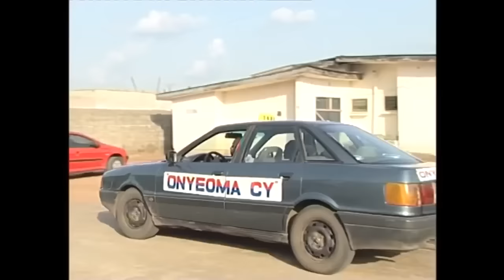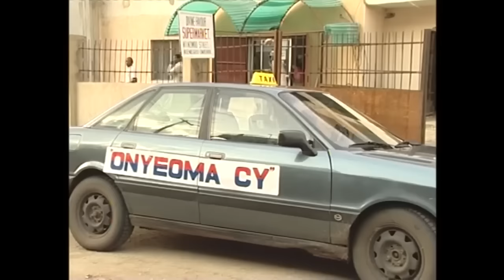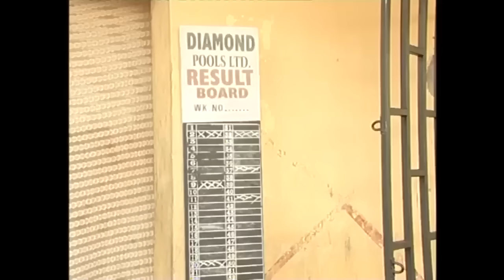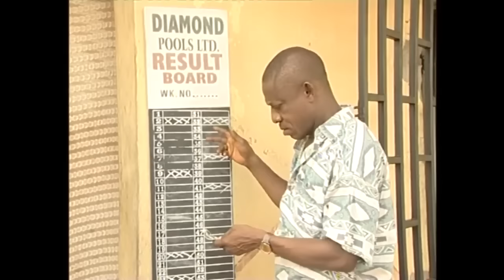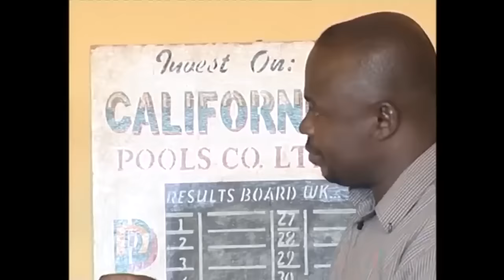THIS WICKED WOMAN WILL NEVER LET ME HAVE REST BECOX OF CHRISTMAS CLOTH (OSUOFIA)- AFRICAN MOVIES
In this thrilling Nollywood Comedy, Nkem Owoh plays the role of a self-acclaimed good man who lives by every standard of morality.